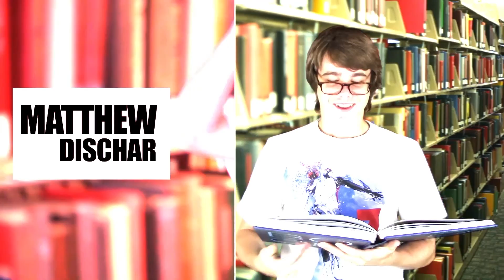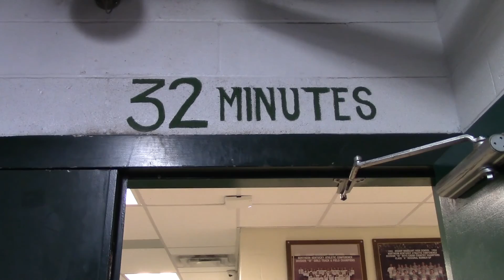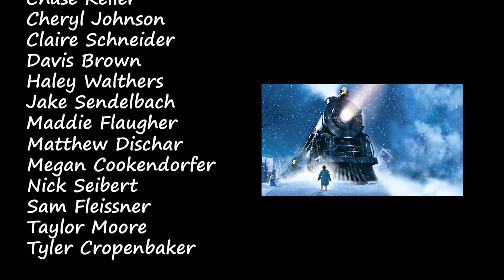Mustang Media 12/19/16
Featuring a hype video for the girls basketball team, and specials on the IBL and the annual Christmas concert.